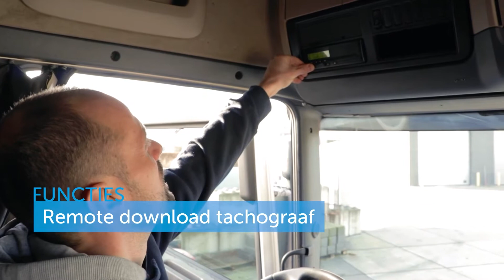AllConnects Digitale tachograaf Debetra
Sofie Declerc, medebestuurder bij transportbedrijf Debetra, vertelt over de digitale tachograaf